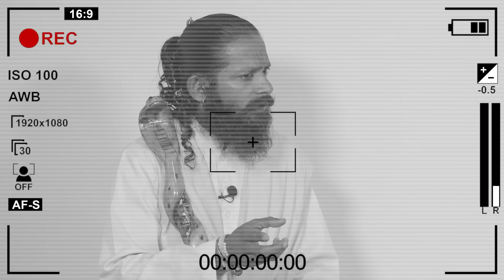ලංකාවේ අනාගතය ගැන සුමන සමන් දෙවියන්ගෙන් පණිවිඩයක් - රනිල් වික්‍රමසිංහයන්ගේ ඉදිරි ඉරණම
A message from Lord Sumana Saman about the future of Sri Lanka - The future fate of Ranil Wickramasinghe